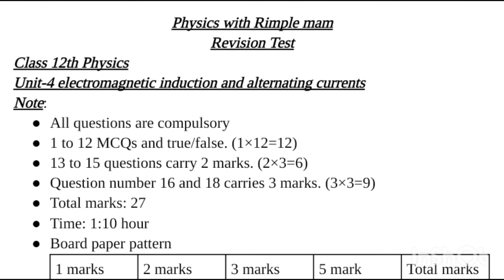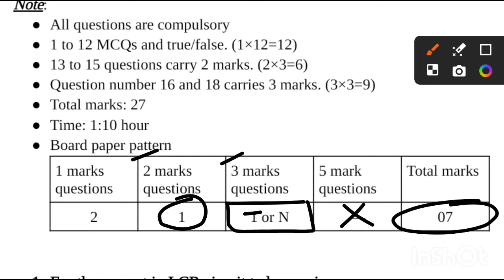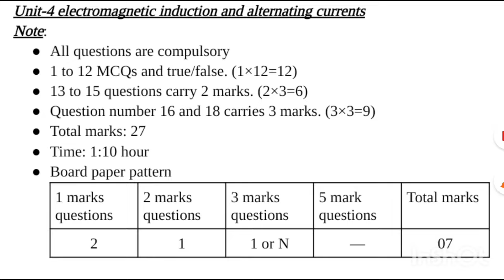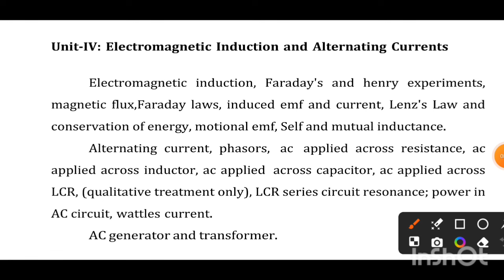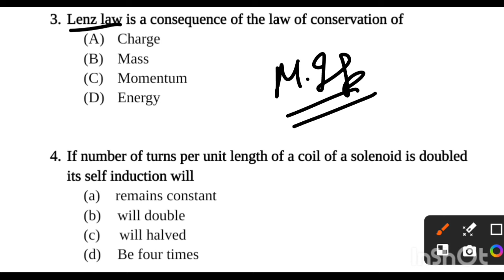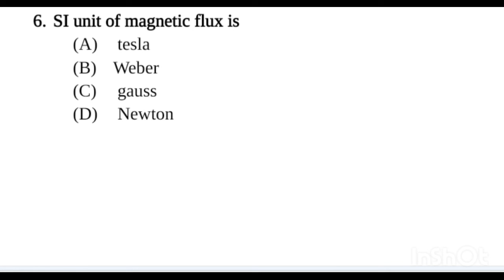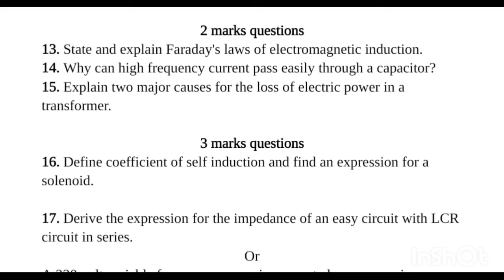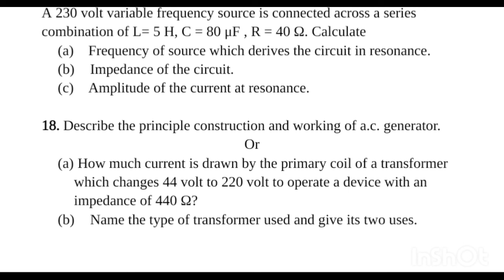January test series Class 12th Physics Unit-4 electromagnetic induction and alternating current